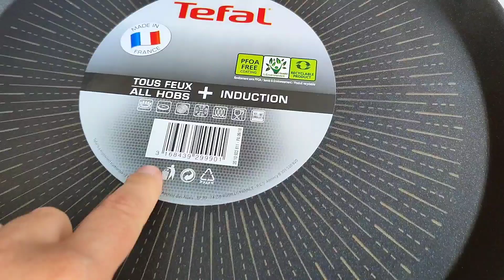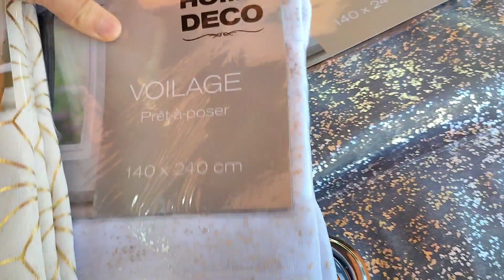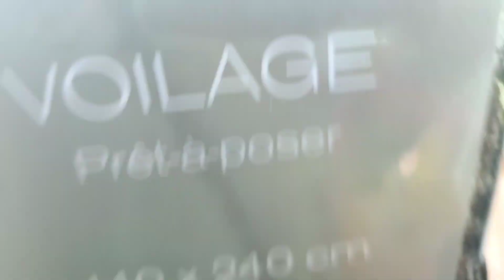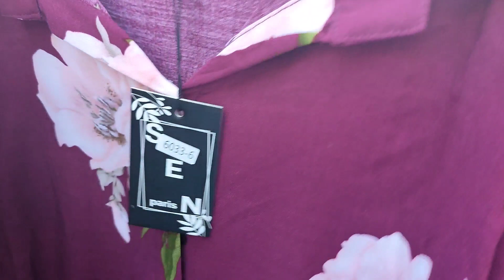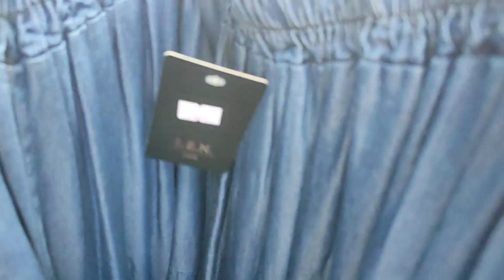MARCHÉ DE SEVRAN 20/08/22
Place du marché 93270 Sevran
Jours du marché
Mardi après-midi
Jeudi et samedi matin